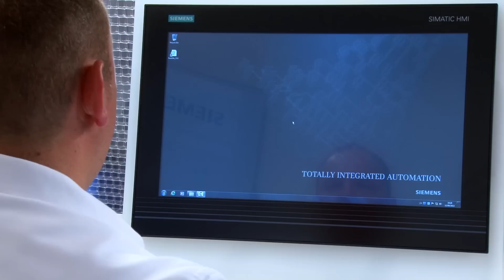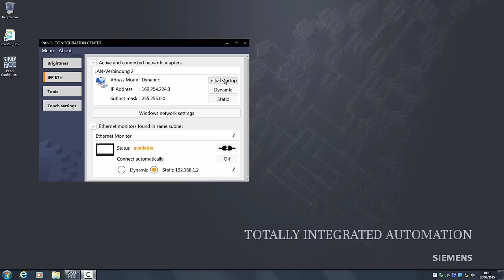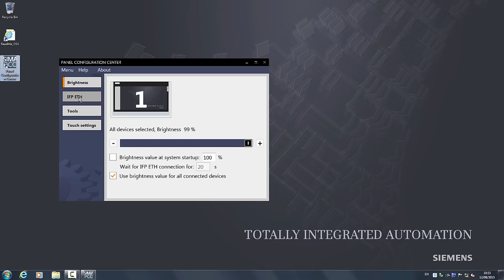SIMATIC Ethernetmonitor (DE)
Unbegrenzt absetzbar über Ethernet - Ethernetmonitor erweietert das Industriemonitor-Portfolio von Siemens Mit durchgehender Glasfront und projiziert-kapazitiven Touch ermöglichen die Geräte intuitive Maschinenbedienung für abgesetzte Bedienkonzepte.